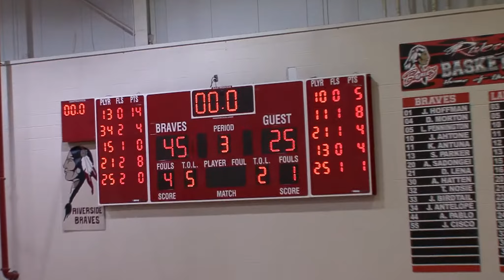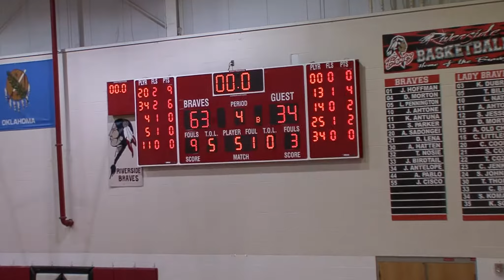2008 02 18 Frederick Girls